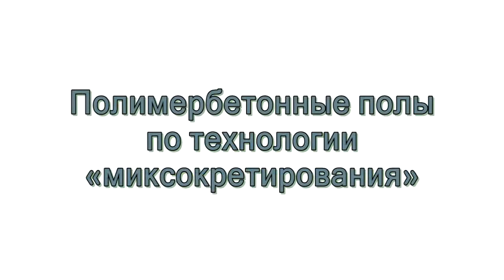Screed pump UTIFORM HD50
Floor Sceed pump UTIFORM HD50 the most powerfull screed pump on the market. World record pumping screed uo to 221 meters in Panama. Notary certified.